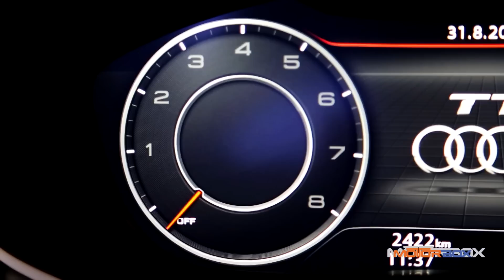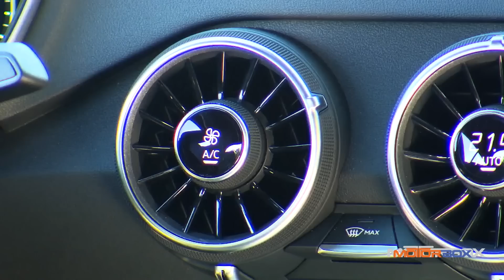Audi TT 2015, la prova di MotorBox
L'Audi TT Coupé 2015 si dimostra una sportiva versatile e godibile tutti i giorni, specie nella versione TDI. I prezzi partono da 40.990 euro